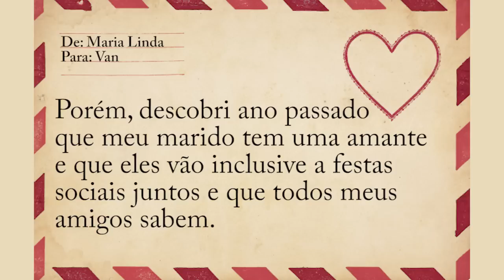Consultório da Van: Caso Comum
E RECEBA UMA AULA GRÁTIS!